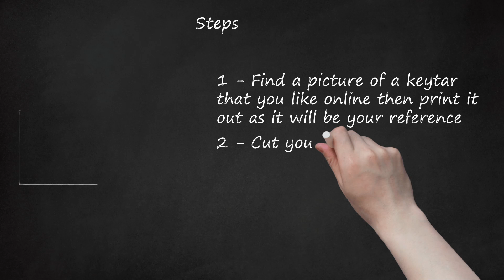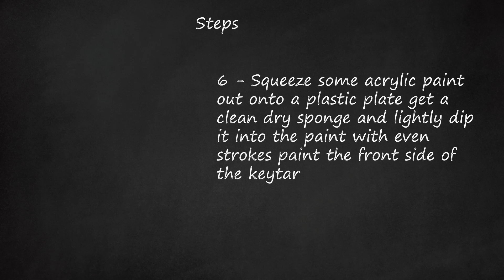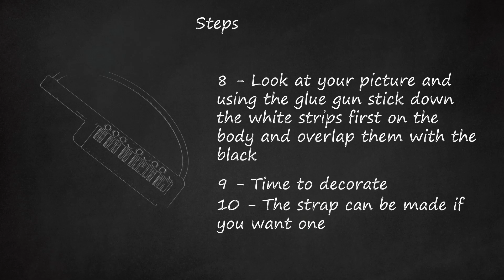DIY Cardboard Keytar: Create Your Own Musical Masterpiece in 10 Simple Steps! 🎨🎹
Discover the joy of crafting with this step-by-step tutorial on creating your very own DIY Cardboard Keytar! In just 10 simple steps, you'll embark on a musical adventure, turning two large cardboard boxes into a musical masterpiece. Follow along with the Crafting and MusicFun guide to unleash your inner artist with DIYArt.    Begin by finding a keytar image online and printing it as your reference.  Cut one cardboard box in half, then draw and cut out the keytar outline on each half.  Repeat the process with the second box, resulting in four keytar-shaped cardboard pieces.  Use a hot glue gun to stack and glue the shapes together, forming a solid keytar body.  Apply acrylic paint with a sponge to give your keytar a vibrant and unique look. Let it dry.  Cut craft foam sheets into strips and use a glue gun to create piano keys on the keytar body.  Enhance the aesthetic by decorating with buttons and rhinestones using the glue gun.  Optional: Create a strap by cutting a long piece of ribbon or fabric and gluing it to both ends.  Pro tips: Add buttons and rhinestones to the keytar neck for a cool effect, and consider painting the piano keys for an extra touch.  Remember to exercise caution: glue guns can get very hot, and be mindful of your fingers while using scissors and knives.    Gather your materials, follow these 10 simple steps, and let your creativity flow as you embark on a fun-filled journey of crafting and music. Create your own DIY Cardboard Keytar and bring your musical dreams to life!